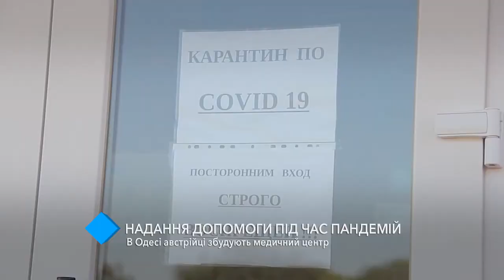В Одессе австрийцы создадут медицинский центр